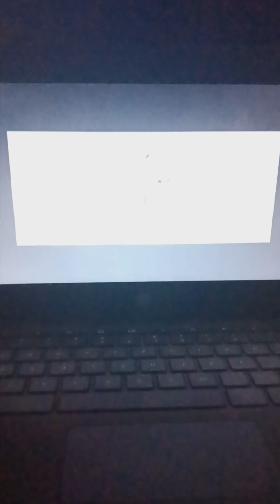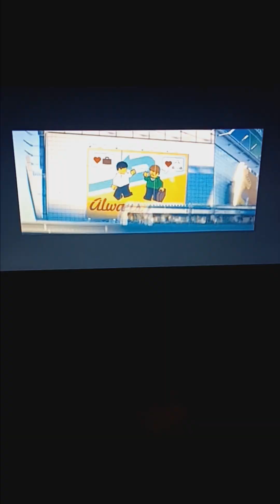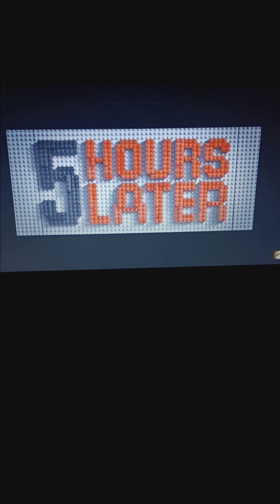"The Toon Movie" Part 2 - Lincoln's Morning/("Everything is Awesome")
Lincoln a Whited-Hare kid lives an average ordinary day in the town of Toonburg with other construction workers.

Cast:
Lincoln Loud (The Loud House) as Emmet Brickowski
Marty (Madagascar) as Surfer Dave
Grammy Norma (The Lorax) as Sharon
Buster Moon (Sing) as Frank the Foreman